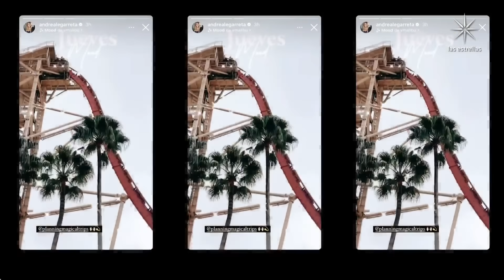Galilea, Legarreta y los demás conductores de Hoy nos compartieron fotos de sus vacaciones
Andrea Legarreta, Paul Stanley, Galilea Montijo, Andrea Escalona y Tania Rincón regresaron a Hoy con las pilas más que recargadas. Uno a uno, los conductores mostraron fotos y videos de sus viajes a tierras tan fascinantes como Canadá o Japón.